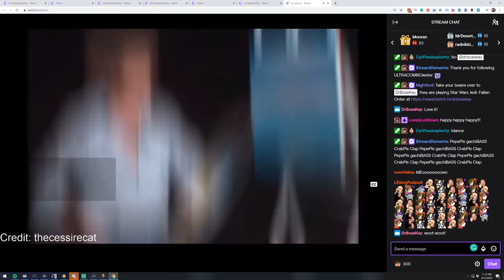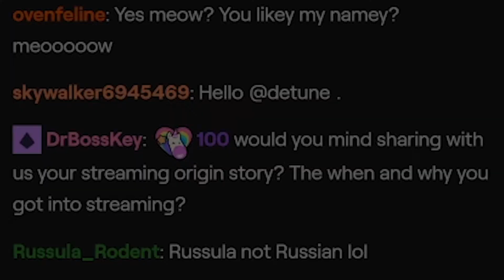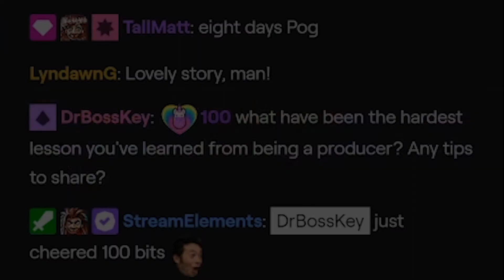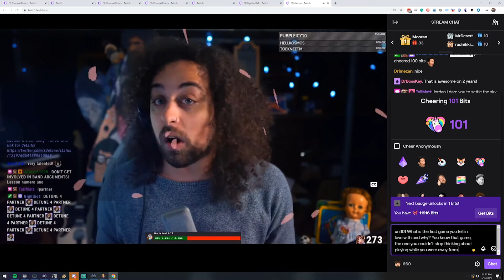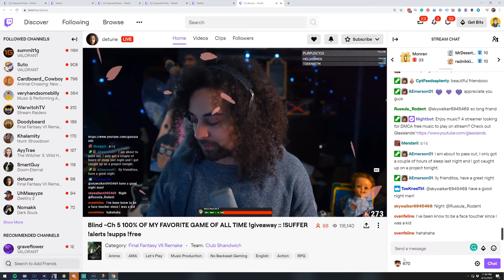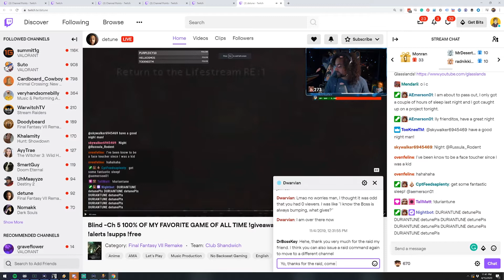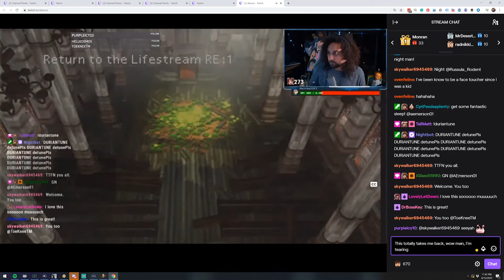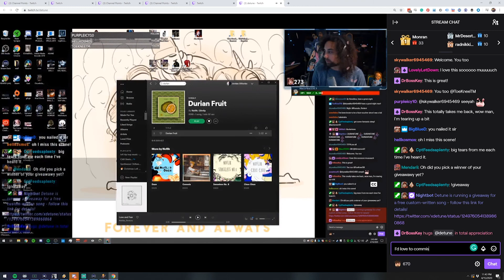DrBossKey | Let's Meet Detune!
Let's Meet Detune! every Tues., Wed., Sat., and Sun., at 8 PM PST!

Detune is a music producer, musician and twitch streamer - focusing on indie horror and darker games. His favorite game of all time is Final Fantasy. If you're looking for a friendly and welcoming community, you got to check his channel out